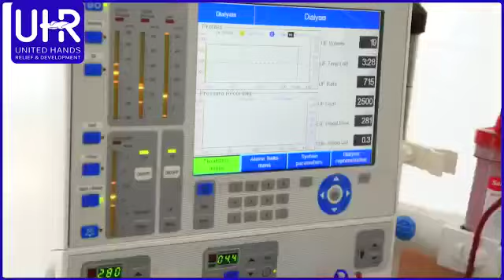Transforming Lives in Gaza: Al-Shifa Dialysis Center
Join us in our mission to provide lifesaving dialysis equipment to the Al-Shifa Center in Gaza. With a critical shortage of dialysis machines and essential medicines, nearly 1018 kidney patients are at risk.

Our goal is to raise $18,000 per dialysis chair, which covers the costs of a full unit and chair, significantly improving patient care in the region.

 Every contribution, regardless of its size, can profoundly impact lives, giving the people of Gaza a lifeline toward reclaiming their health. Donate today and help us leave a legacy of compassion and care in Gaza.